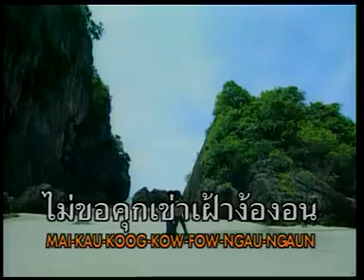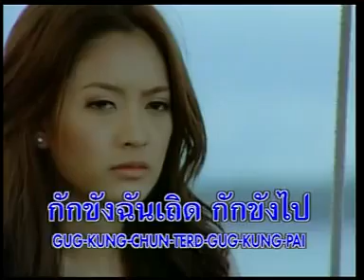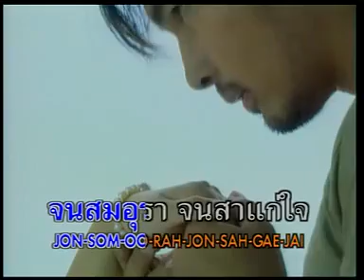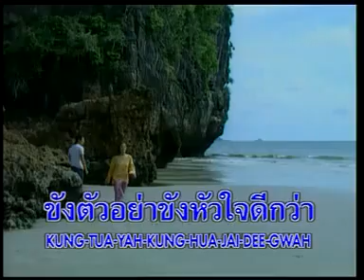Jum Luey Ruk OST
Aum and Aff